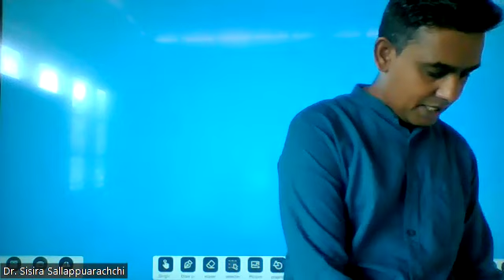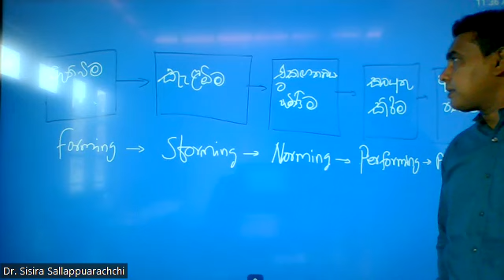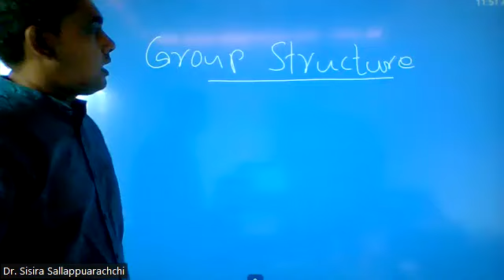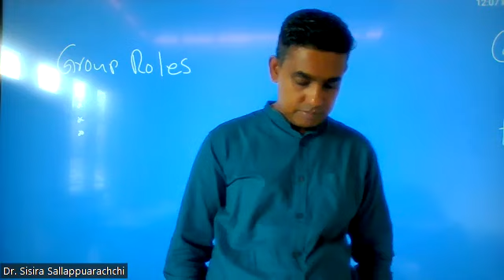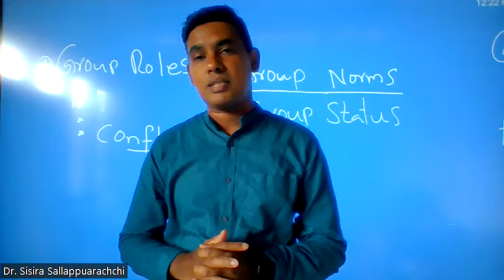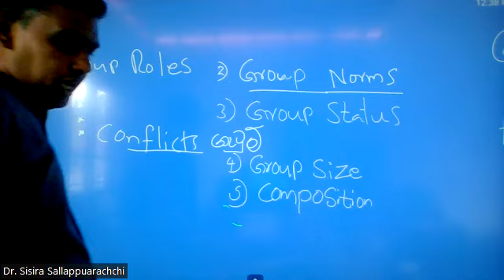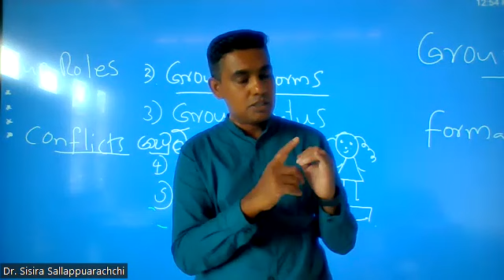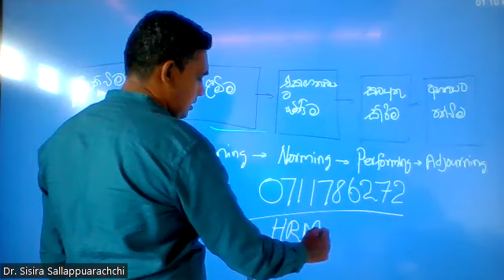Higher Diploma in HRM (OLD) 2023/8/26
Stages of Group Development